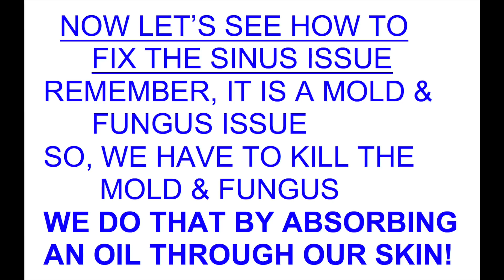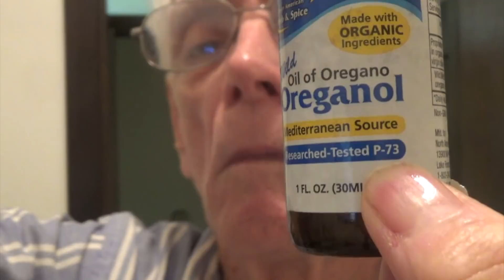SINUS PROBLEMS - HOME REMEDY [HOW TO DO IT] (OAG)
FIRST: I AM NOT A DOCTOR, JUST RELATING TO YOU WHAT I DO.  YOU SHOULD DO YOUR OWN RESEARCH AND DECIDE ACCORDINGLY!
In this video I show how I take care of any sinus issues I get.